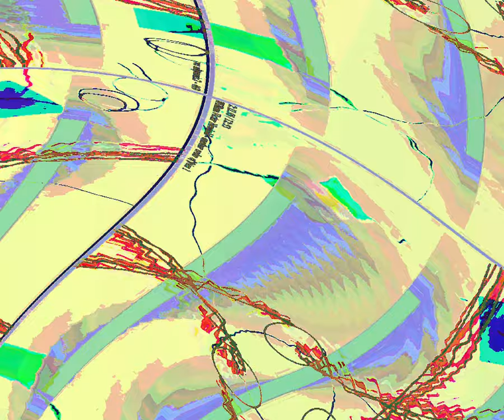[EPILEPSY WARNING] Movie 23 08 21 18h19m35s